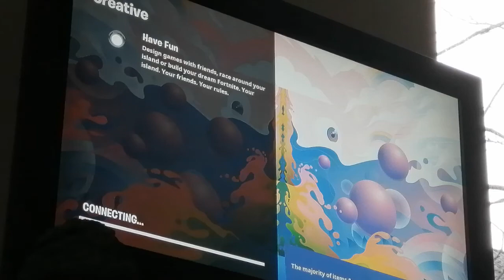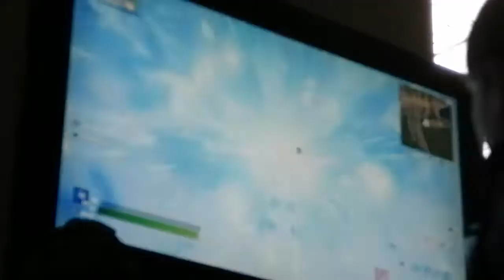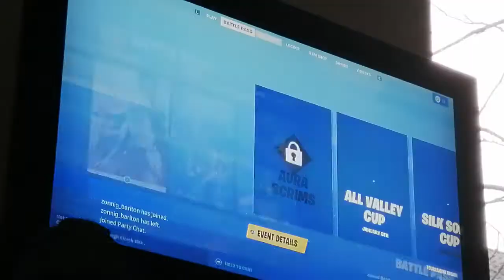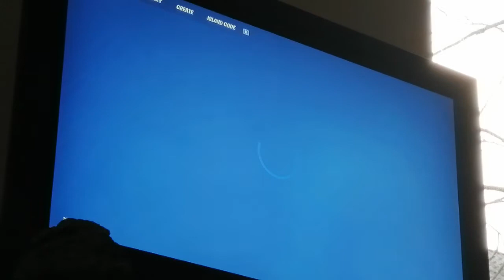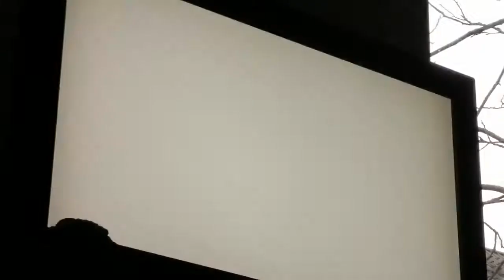helem1al fout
Allés gaat in deze video fout